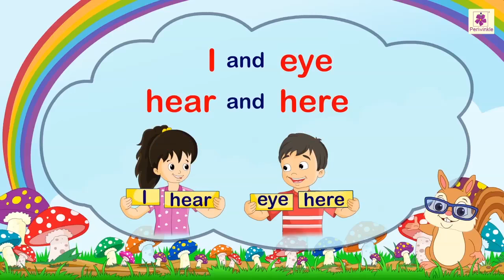Homophones | English Grammar & Composition Grade 3 | Periwinkle